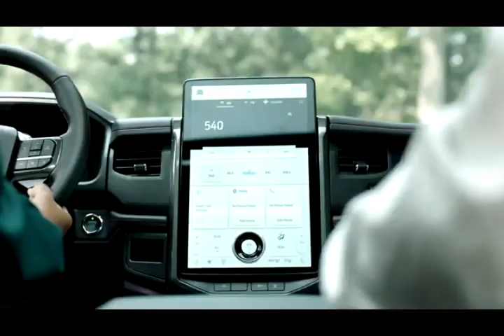New FORD Expedition U.S.A (( Release ))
automotive radar,cars, new lineup,newest models,specifications review,luxury looks,exterior design,majorprep,major

prep,automotive engineering,automotive,automotive engineers,engineering,vehicle,vehicle engineering,car

engineering,automobile engineering,automotive careers,automotive research,car research luxury used cars,used car for

sale,low rate used cars,full loan used cars,used luxury cars,used cars with loan,used cars,second hand cars,bank

properties and vehicles for sale,cars for sale,pre-owned vehicles

stock market ,warren buffett investment strategy,berkshire hathaway,warren buffett interview,investing for

beginners,warren buffett investing,warren buffett portfolio,charlie munger,stock market crash,how to invest,how to

invest in stocks,investing 101, advice,how to invest money,berkshire hathaway portfolio,warren buffett cnbc,stocks to

investing,investments,finance,wall street,etf,stock market, economy,long term,bonds,bitcoin,portfolio,big tech

today,antitrust hearing today,reuters,live video,tech hearing live,sundar pichai,reuters news,news,live news,apple,tim

cook,big tech,trump,biden,warren buffett investment strategy

| New 2023 Mazda CX 5 redesign CROSSOVER USA EXCLUSIVE IMAGES

| 2022 Lexus ES 300h F SPORT INTERIOR Exterior Exclusive Details Europe Version

| 2022 Toyota Land Cruiser 300 VX LUXURY SUV TOP CARWSTAR YOUTUBE

| FOR SALE 2022 Toyota RAV4 Adventure Hybrid Offroad review features

| For SALE 2022 Cadillac Escalade REVIEW FEATURES Exterior Interior Luxury Price
| 2022 Mercedes Maybach EQS SUV Very Luxury concept FOR SALE
| 2022 Changan Uni V Specs Chinese Sports Sedan Luxury
| 2022 Ford Bronco Riptide Concept Ultimate SUV GOOD INVESTMENT OFFROAD
| All New 2022 MG Marvel R Electric Interior Tour Digital Cockpit Infotainment

| 2022 Jeep Grand Cherokee Summit 4xe Here is New Model Offroad Urban SUV Very Luxury